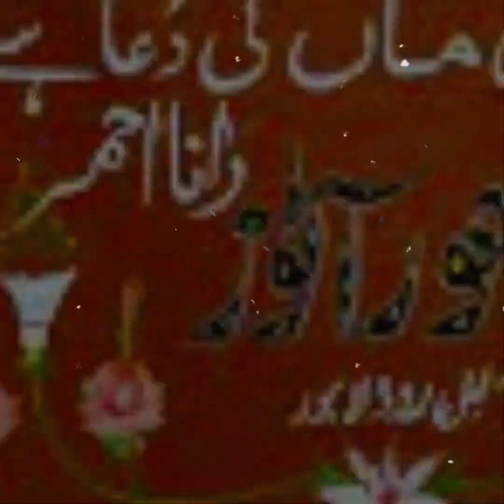Ye Sab Meri Maan Ki Dua Hai By Qadir Kalhoro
یہ سب میری ماں کی دعا کا صلہ ہے ایک رکشہ ڈرائیور کا خوبصورت واقعہ